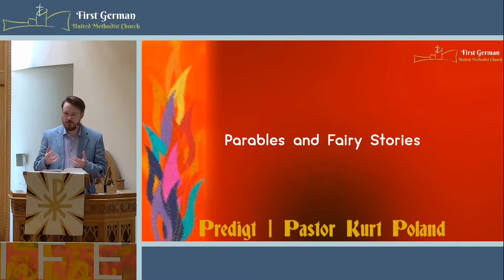Parables and Fairy Stories | Sermon by Pastor Kurt Poland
Parables and Fairy Stories. A Sermon by Pastor Kurt Poland